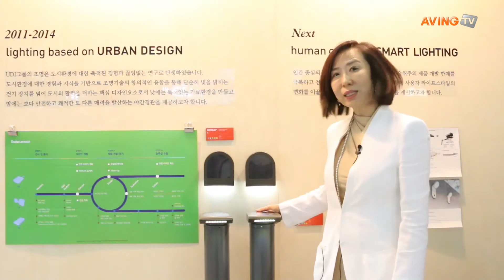[LED & OLED EXPO 2014 영상] UDI, 자전거 도로의 이용자 안전 위한 '태양광 LED 휀스등' 선보여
'UDI'는 24일(화)부터 27일(금)까지 킨텍스에서 열리는 '국제 LED & OLED EXPO 2014 참가해 자전거 도로의 이용자 안전을 위한 '태양광 LED 휀스등'을 선보였다.